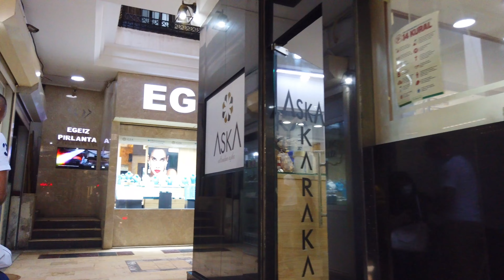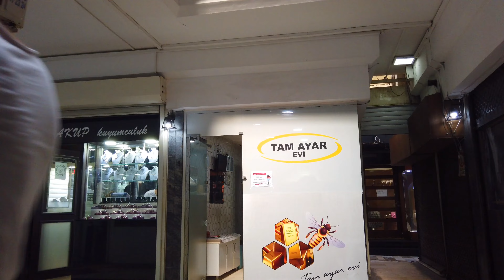Izmir Walking Tour, Kemeraltı Bazaar Back Streets | Turkey 4K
Izmir walking tour
Konak district
Kemeraltı bazaar